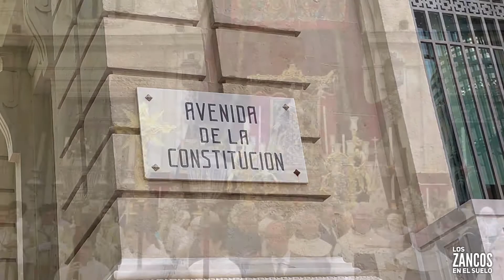Regreso Santa Teresa Corpus Sevilla 2022 AM Los Gitanos